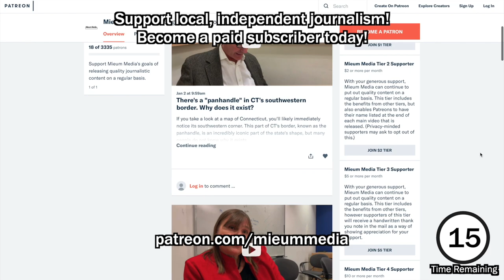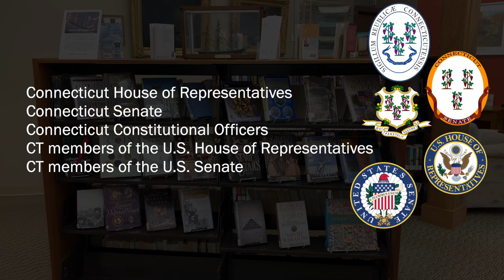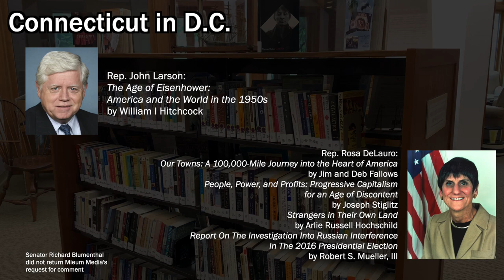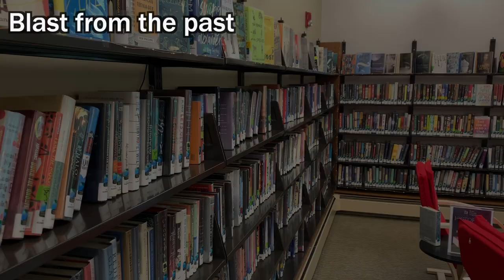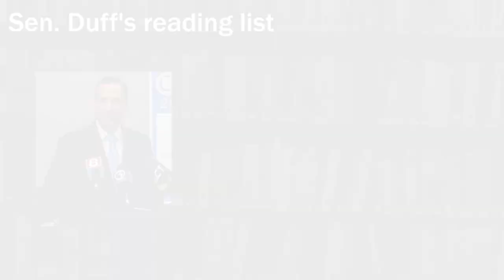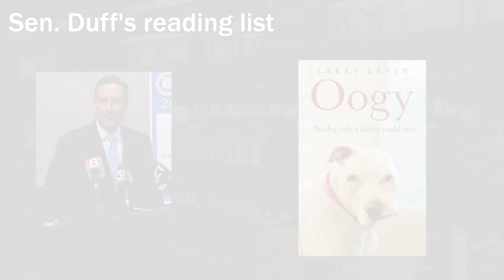We asked elected officials what books they read in their downtime. Here's what they told us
What books do the politicians who represent you read?

Out of pure curiosity, Mieum Media contacted the offices of elected officials who represent the people of Connecticut to find out what they read in their downtime. We reached out at least four times or until we received a response from the over 200 offices that we contacted. Some responses were to be expected, but some were fascinating! Did your elected officials' choice of reading surprise you?

Citations:

#1: "The Vietnam War." Apple Books, 5 Sept. 2017, Accessed 15 May 2019.

#2: Bump, Philip. "Trump didn’t release a summer reading list, so we wrote one for him." The Washington Post, 20 Aug. 2018, Accessed 13 May 2019.

#3: "Kevin Ryan at University of New Haven." Rate My Professors, 5 Jan. 2017, Accessed 13 May 2019.

#4: Fox 10 Phoenix. "BREAKING: President Trump SURPRISE News Conference." YouTube, 9 May 2019, Accessed 13 May 2019.

#5: PBS NewsHour. "Watch President Obama Speak on Trump Presidential Victory." YouTube, 9 Nov. 2016, Accessed 13 May 2019.

#40: "The Life-Changing Magic of Tidying Up." Apple Books, 14 Oct. 2014, Accessed 15 May 2019.

#41: Netflix. "Tidying Up with Marie Kondo." YouTube, 12 Dec. 2018, Accessed 15 May 2019.

#42: "File:William Tong Stamford Connecticut (cropped)." Wikimedia Commons, 18 Aug. 2007, Accessed 15 May 2019.

#43: "File:Denise Merrill 2014." Wikimedia Commons, 14 July 2014, Accessed 15 May 2019.

#44: "Comptroller Kevin Lembo." Facebook, 24 June 2015, Accessed 15 May 2019.

#45: Lockhart, Brian. "Bridgeport State Rep. Ezequiel Santiago Dies at 45." Connecticut Post, 16 Mar. 2019, Accessed 15 May 2019.

#46: "Christopher Rosario." Facebook, 13 May 2019, Accessed 15 May 2019.

#47: "1984." Apple Books, 4 Apr. 2017, Accessed 15 May 2019.

#48: CT Senate Democrats. "A Healthy Connecticut." Flickr, 7 Feb. 2019, Accessed 15 May 2019.

#49: "'Under This Roof." Apple Books, 29 Sept. 2015, Accessed 15 May 2019.

#50: "'Forged in Crisis." Apple Books, 3 Oct. 2017, Accessed 15 May 2019.

#51: "Oogy." Apple Books, 12 Oct. 2010, Accessed 15 May 2019.

#52: "Pianolated Baseball." TeknoAXE, 21 Mar. 2017, Accessed 13 May 2019.

#53: "Silent Screen Shenanigans." TeknoAXE, 1 May 2017, Accessed 13 May 2019.

#54: Outro Song: “Fill Me In” by Atwaters featuring Yeon Used with artist’s consent. The contents and views of this video may not necessarily be shared with the artist.